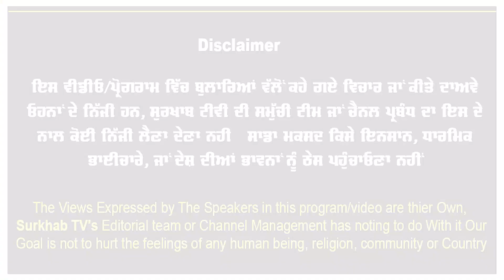ਭਾਈ ਰਾਜੋਆਣਾ ਨਾਲ ਕੀਤੀ ਓਹਨਾਂ ਦੀ ਭੈਣ ਨੇ ਜੇਲ ਵਿਚ ਜਾ ਕੇ ਮੁਲਾਕਾਤ I ਚੋਣਾਂ ਲੜੀਆਂ ਜਾਣ ਜੇ ਬੰਦੀ ਸਿੰਘ ਛਡਾਉਣੇ..